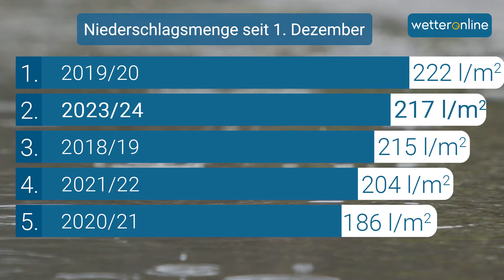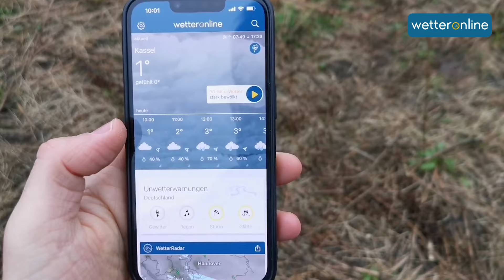Ist der Winter wirklich so verregnet, wie er sich anfühlt? 🌧️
Seit Wochen jagt ein Regengebiet das nächste und längere trockene Phasen sind rar. Im Video zeigt Niklas, ob sich das Gefühl eines verregneten Winters bestätigen lässt und erklärt, welche Rolle der Atlantik dabei für unser Wetter spielt.